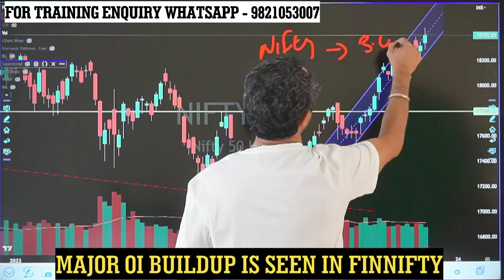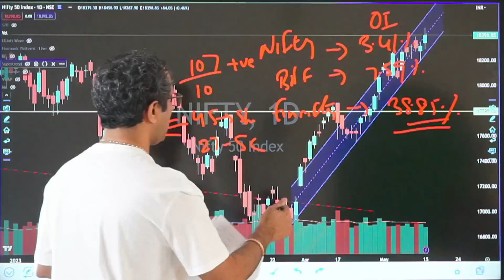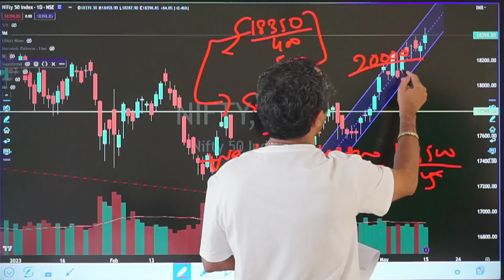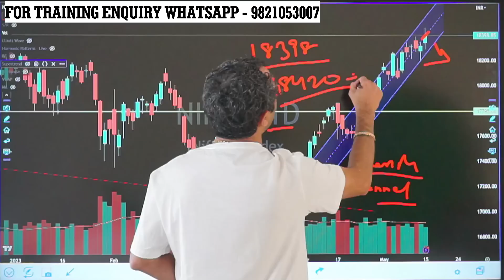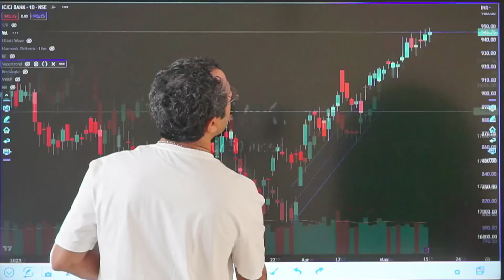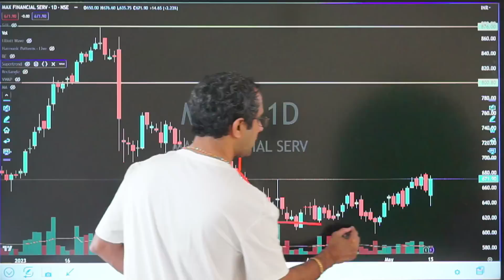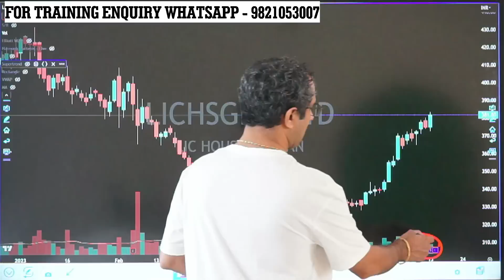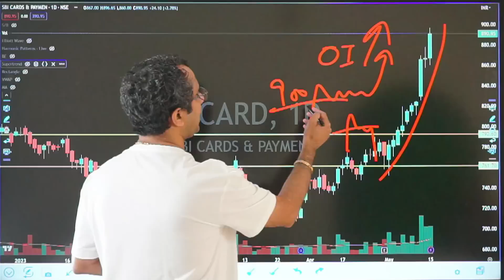FINNIFTY Will Drive The Market Now || New High or Profit Booking in Banknifty || Intraday Stocks